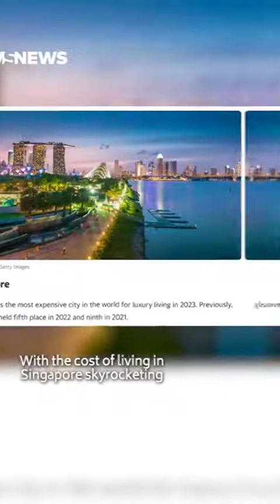Singaporeans Working In Dubai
Googling, "How do I get headhunted?"